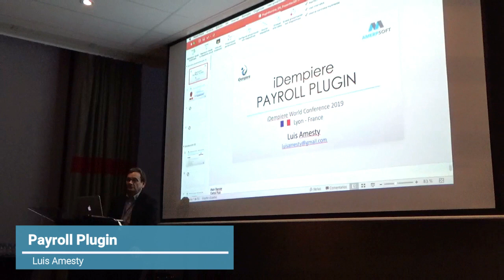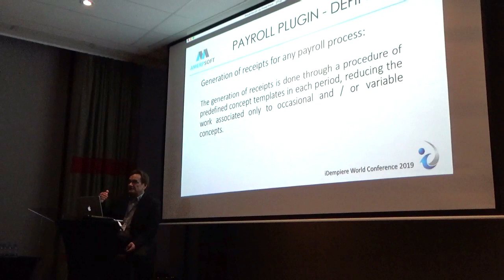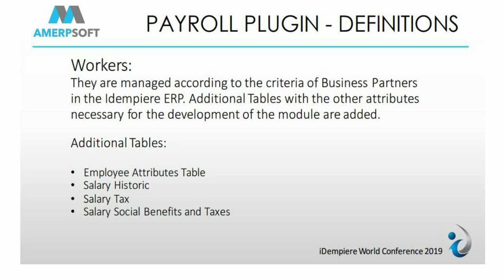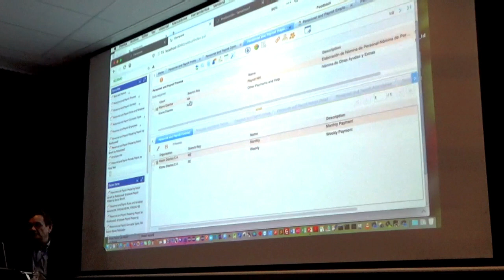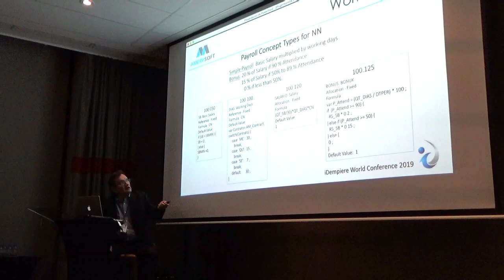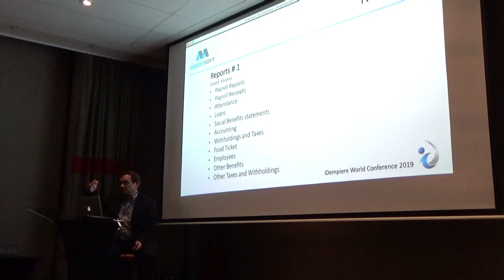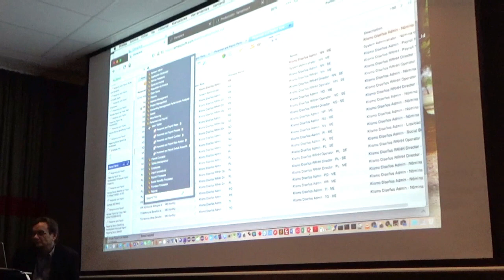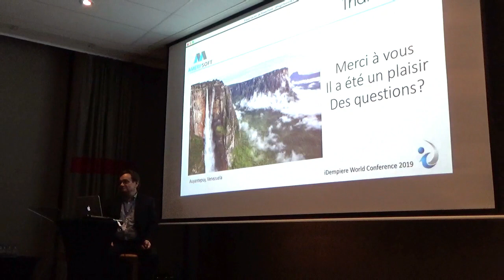Payroll Plugin, Luis Amesty -iDempiere world conference 2019, Lyon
Payroll application plugin integrated to iDempiere Accounting using Javascript rules programming payment concepts.
Document model applied to manual and automatic receipt handling.
Jaspersoft Reports samples.

Video edited by Vanessa Castro